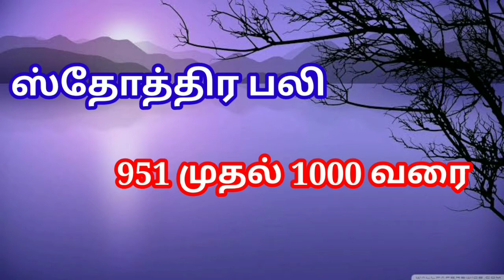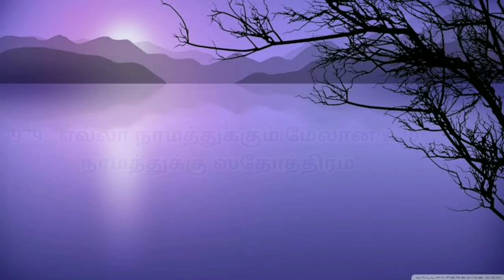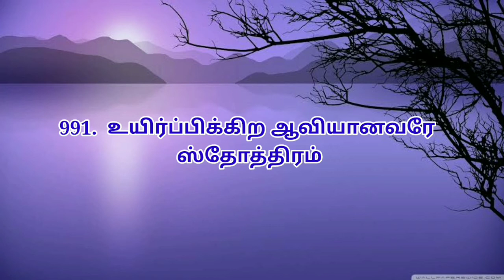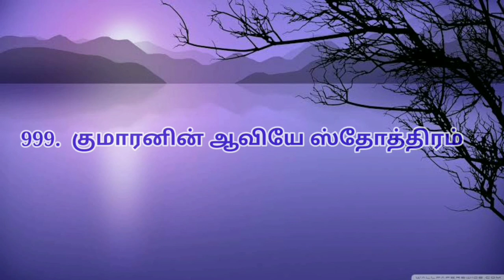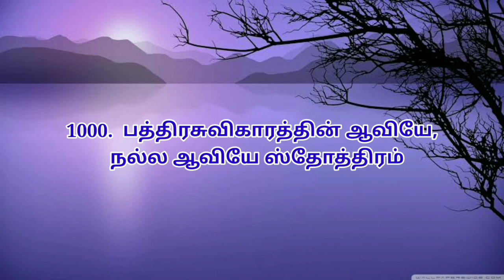ஆயிரம் ஸ்தோத்திர பலிகள் | 951 To 1000